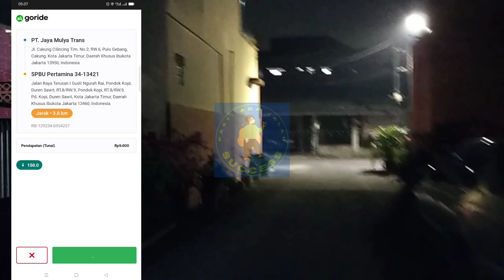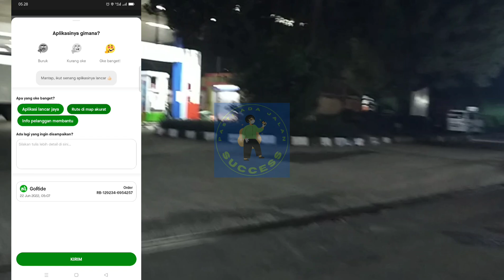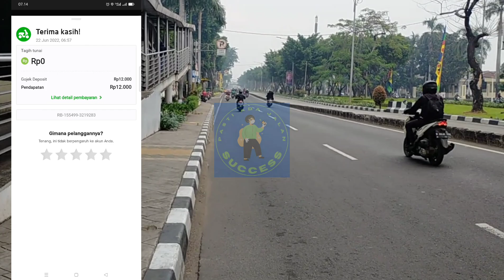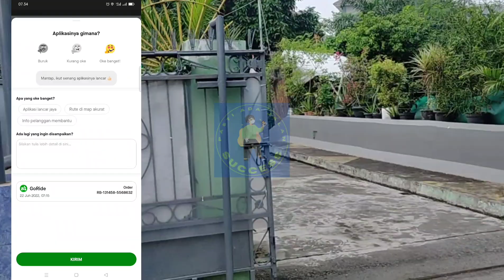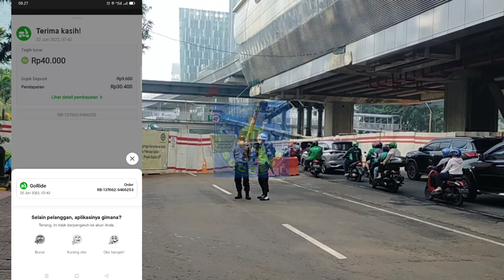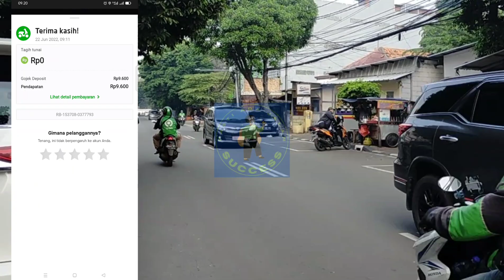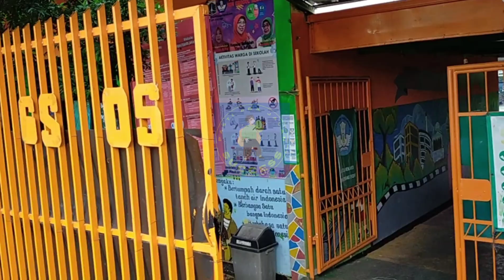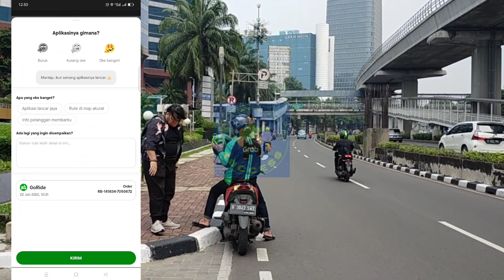GOJEK PLATINUM LIVE NGEBID 8 JAM NGANTUK BERAT PERBANYAK NGOPI NONGKRONG SEADANYA ALAKADARNYA